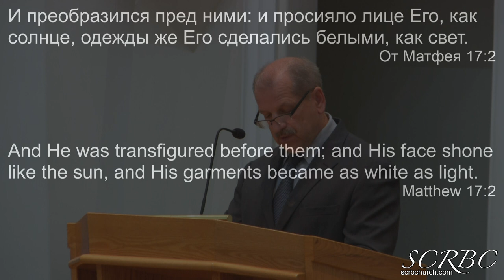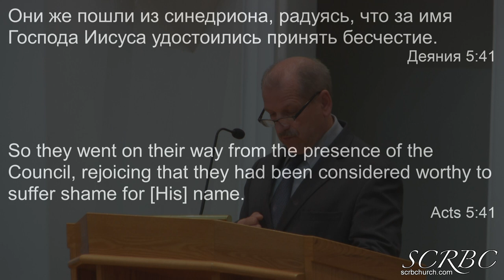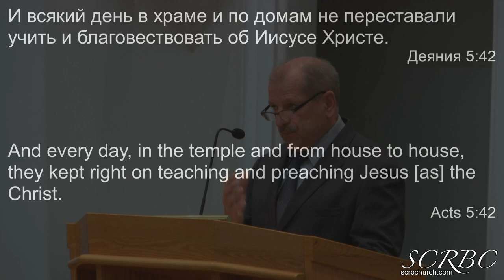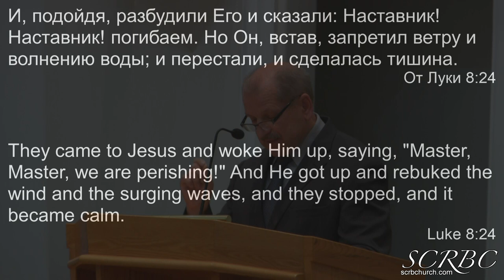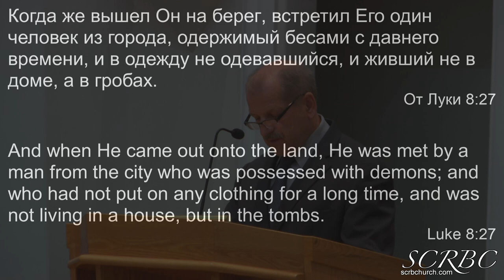2019 06 30 Преображенный Христос В Миников